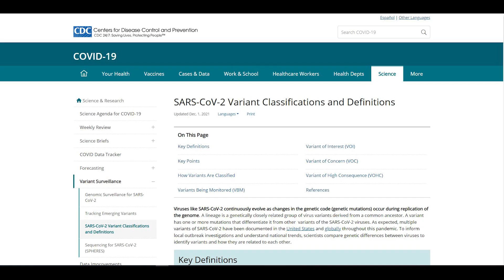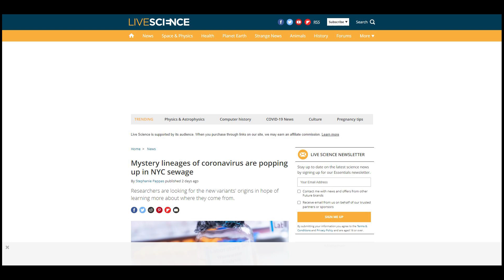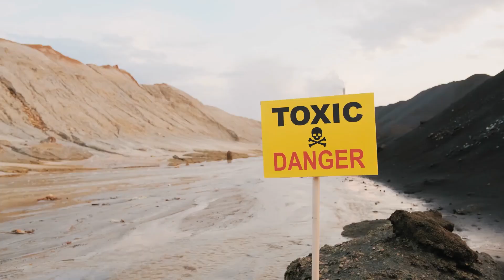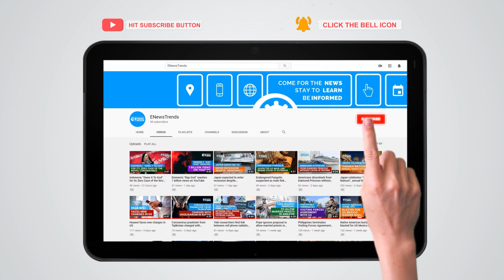Four Mystery Coronavirus Lineages Detected in New York City Sewage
Unknown lineages were uncovered in wastewater samples, and are now worrying experts.